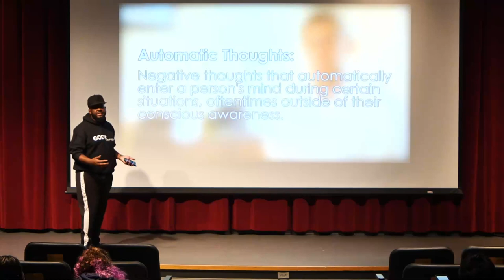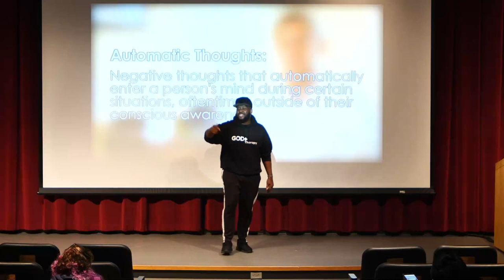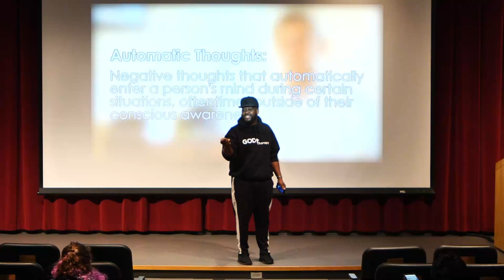Automatic Negative Thoughts